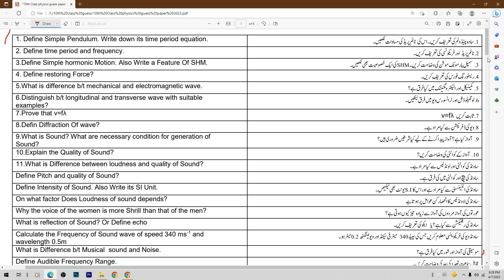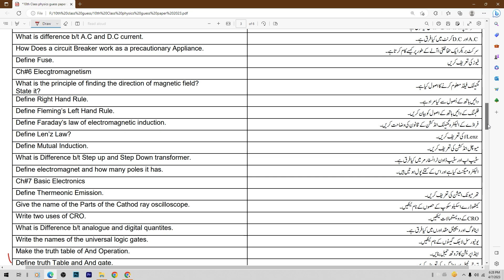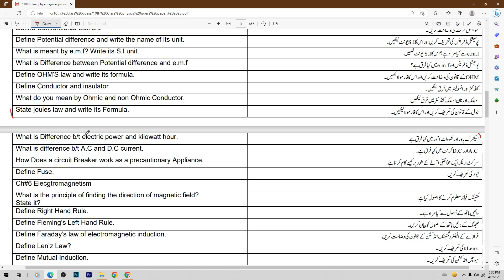10th Class Physics Final Hours Paper 2023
10th Class Physics guess Paper 2023 | Physics 10th Class 2023 Paper
10th Class Physics Original Board Paper 2023 | 10th Class Physics Guess 2023 | 10th Physics Paper

10th Class Physics Original Paper 2023 | 10th Class Guess Paper 2023 | 10th Physics Guess
10th class Physics Original paper 10th Class 2023 | 10th class guess Paper 2023 Physics original Paper 2023 | 10th Class Physics Guess paper 2023 | 10th class guess paper